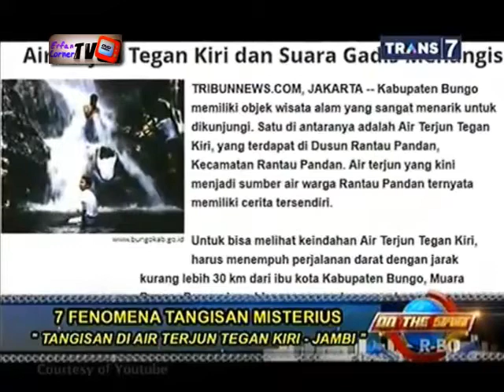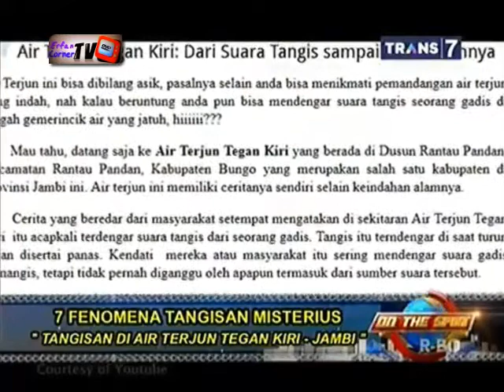On The Spot - 7 Fenomena Tangisan yang Belum Terpecahkan